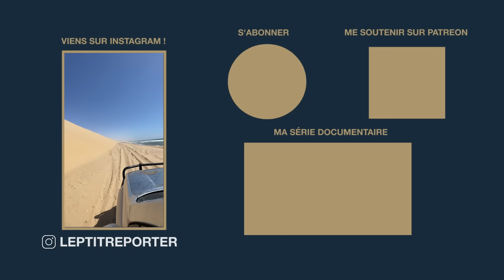102 | Le plus bel endroit du monde ?! 🥹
Cette semaine on en prend plein les yeux 🥹 J'espère que les images vont vous transporter jusqu'en Namibie !

Olivia 🌱

Je m'appelle Olivia et je suis reporter, photographe & vidéaste nomade. J'ai la chance de pouvoir parcourir le monde pour réaliser des reportages sur les différentes cultures de notre planète et partager toutes les belles rencontres que je fais en route.

J'ai d'abord voyagé seule puis j'ai rencontré Charlie en 2018, on a acheté un Defender nommé Joe en 2020 et après l'avoir aménagé on est parti en septembre 2021 pour commencer un tour d'Afrique. En 2023 on a pris la décision de se séparer, on s'entend toujours très bien mais nos chemins vont se séparer petit à petit ! On continue de voyager ensemble pendant quelques mois puis 2024 sera donc un renouveau en solo :)
Ici je publie plein de vidéos pour partager la beauté de notre monde 🧡

Pays déjà traversés à ce moment là : Maroc, Mauritanie, Senegal, Gambie, Guinée Bissau, Guinée Conakry, Côte d'Ivoire, Ghana, Togo, Bénin, Nigéria, Cameroun, Gabon, Congo, Cabinda (Angola), République Démocratique du Congo, Angola, Namibie & Botswana
Vidéo tournée en décembre 2023